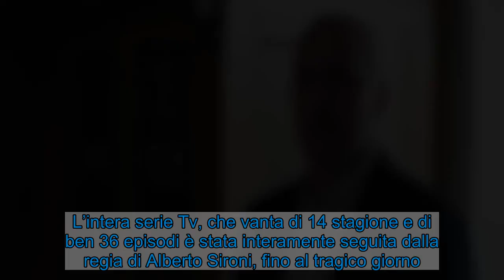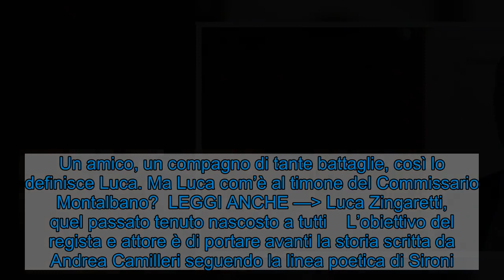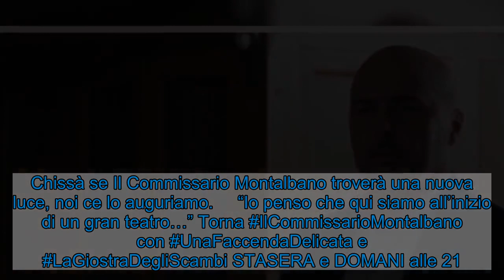Luca Zingaretti, i tragici lutti che hanno ferito la sua carriera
Luca Zingaretti racconta con voce straziante quel tragico lutto che ha lasciato un vuoto incolmabile nella serie Tv Il Commissario Montalbano.  Il commissario Montalbano (Fonte: Raiplay)  Luca Zingaretti il volto de “Il Commissario Montalbano“, stasera sarà in onda su Rai 1 con al nuova puntata Il Gioco Degli Specchi. Abbiamo assistito ad un cambio di ruolo del protagonista, infatti da attore ha indossato i panni del regista. L’intera serie Tv, che vanta di 14 stagione e di ben 36 episodi è stata interamente seguita dalla regia di Alberto Sironi, fino al tragico giorno. Scopriamo cos’è successo.  LEGGI ANCHE — Casa Luca Zingaretti, c’è una curiosità che non sfugge Luca Zingaretti, quel tragico ricordo del passato Il Commissario Montalbano  Luca Zingaretti sembra aver fatto un grande salto. Infatti non è solo il protagonista della serie Tv, ma anche regista. Da sempre l’attore ha dichiarato la sua volontà di esprimersi come regista, magari in un film tutto suo, ecco arrivata la proposta. Purtroppo non se lo aspettava e aggiunge di non essere stato preparato né mentalmente né fisicamente. Il tragico lutto ha colpito particolarmente Zingaretti. Il regista Alberto Sironi ha dato il suo addio. Un amico, un compagno di tante battaglie, così lo definisce Luca. Ma Luca com’è al timone del Commissario Montalbano?  LEGGI ANCHE — Luca Zingaretti, quel passato tenuto nascosto a tutti  L’obiettivo del regista e attore è di portare avanti la storia scritta da Andrea Camilleri seguendo la linea poetica di Sironi. Dichiara di aver rispettato i suoi insegnamenti ed aggiunge di aver introdotto nella serie televisiva tutto il cuore e l’affetto che aveva per il grande amico. Purtroppo un’altra tragedia ha dovuto affrontare il programma. L’ideatore e autore Andrea Camilleri ha salutato anche lui il mondo. Chissà se Il Commissario Montalbano troverà una nuova luce, noi ce lo auguriamo.    “Io penso che qui siamo all’inizio di un gran teatro…” Torna IlCommissarioMontalbano con UnaFaccendaDelicata e LaGiostraDegliScambi STASERA e DOMANI alle 21.25 su Rai1 14settembre 15settembre @MontalbanoRai Montalbano — Rai1 (@RaiUno) September 14, 2020